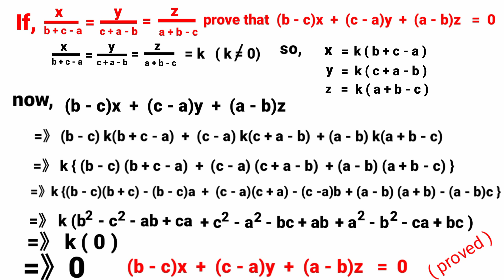chapter ratio and proportion, maths, mathsolution.